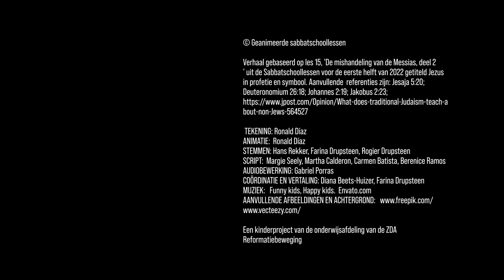De Lithostrotos en de mishandeling van Jezus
Verhaal gebaseerd op les 15, 'De mishandeling van de Messias, deel 2
’ uit de Sabbatschoollessen voor de eerste helft van 2022 getiteld Jezus in profetie en symbool. Aanvullende  referenties zijn: Jesaja 5:20; Deuteronomium 26:18; Johannes 2:19; Jakobus 2:23;